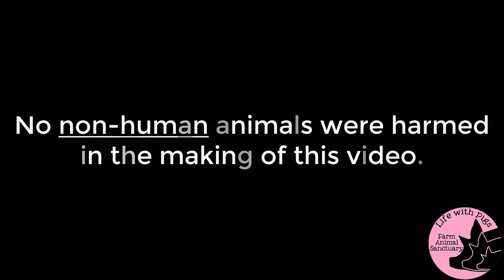What Could Go Wrong When Making a Video with Two Cows?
What could possibly go wrong trying to make a video with two cows?  Last year we thought we'd make a quick video while hanging out in the cow barn to let people know about what we do here at the sanctuary.  The "quick" video turned into a several hours-long process when Jenna and Maisie decided they weren't in the mood to make a video, and instead thought it would be more fun to eat the lights, knock over the camera, and pass wind whenever they felt like it.  However, we did get lots of great blooper footage from the ordeal, which turned out even better than the serious video we had intended.  Enjoy!